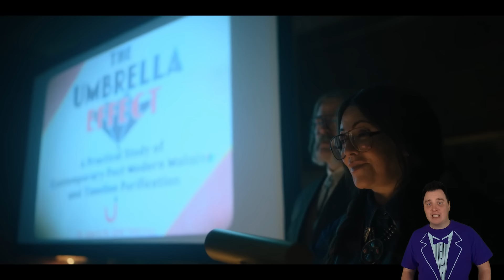The Umbrella Academy RECAP: Season 4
It's the final season of The Umbrella Academy! Our group of dysfunctional super siblings have settled in to this new timeline, but eventually the apocalypse catches up to them again. Find out how it all ends right here, with The Umbrella Academy Season 4 recap, review, and ending explained.